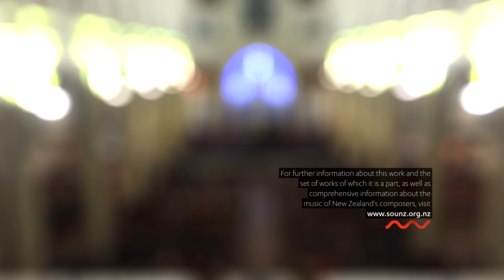CHRISTOPHER NORTON: Corrente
Christopher Norton is assigned the third movement of JS Bach’s BWV 827 - the Corrente - in the Stephen De Pledge commissioned-and-performed ‘A New Zealand Partita’. De Pledge describes it as the “liveliest and most energetic” of the suite and “fittingly, also the most fleeting.”

Audio recorded by RNZ Concert; film funded by NZ On Air.